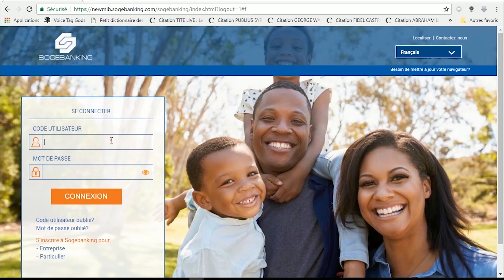Transfert sur un compte de tier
Ce tutoriel permettra à un utilisateur de notre plateforme de transaction en ligne de savoir comment effectuer un transfert de fond de son compte Sogebank à celui d'un autre client de la Sogebank.